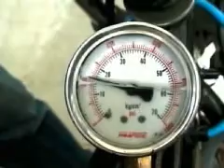Easy riding on air bike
A group of engineering students from Ludhian, India developed a bike that runs on air.

courtesy: reuters & Blinx